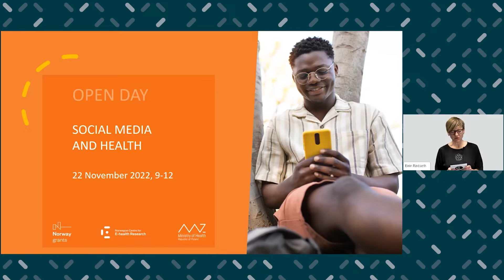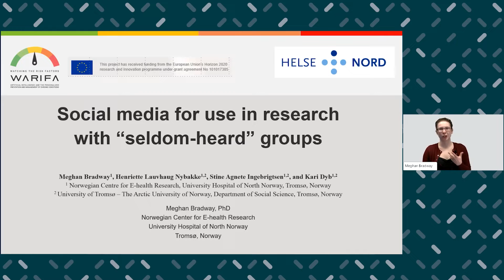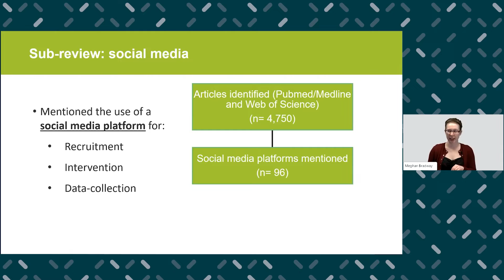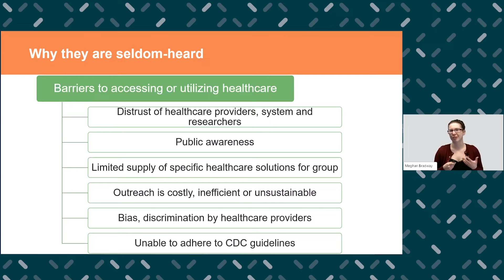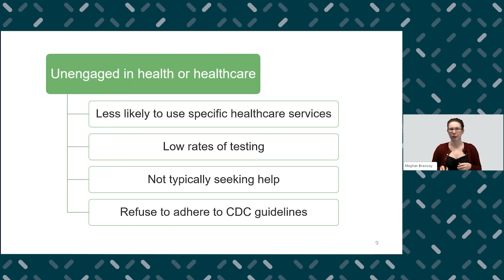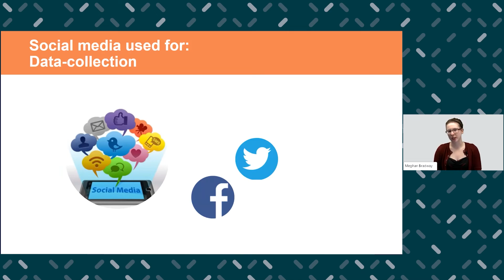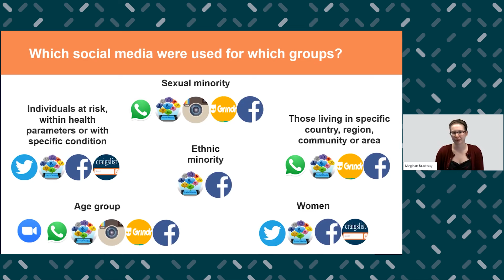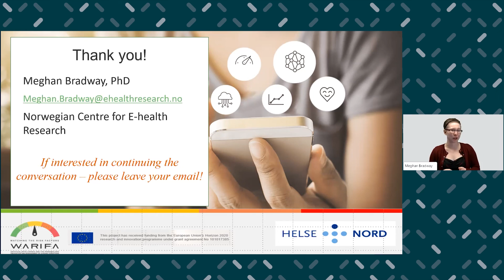Hard-to-reach – recruitment through social media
Meghan Bradway, Postdoc, Norwegian Centre for E-health Research

The Open Day webinar took place on 22 November 2022. Topic: Social Media and Health.

This event series is hosted by the Norwegian Centre for E-health Research, in collaboration with the Polish Ministry of Health. It is part of the Norway Grants-funded project «Tackling social inequalities in health with the use of e-health and telemedicine solutions.»